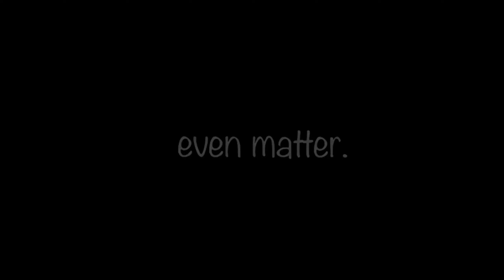new Psy Trance||I tried So Hard 💔 - Whatsapp Status